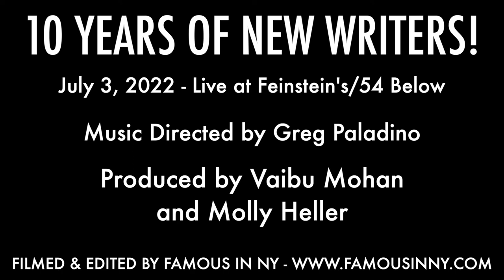Drew Gasparini - "Mom Could Play Guitar" (Drew Gasparini)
10 YEARS OF NEW WRITERS!
July 3, 2022 - Live at Feinstein's/54 Below

Produced by Vaibu Mohan and Molly Heller